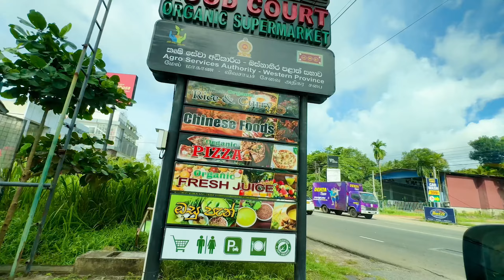ආසියාවේ ලොකුම සැලුන් එකේ උදේ ඉදන් හවස් වෙනකල් කොණ්ඩෙට දුන්න සැපක් 😮| Salon Liyo